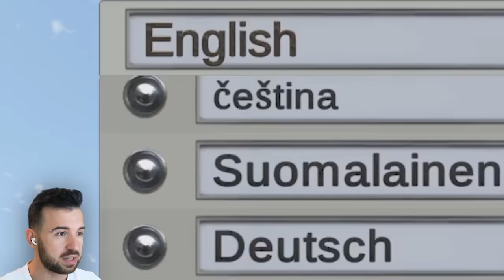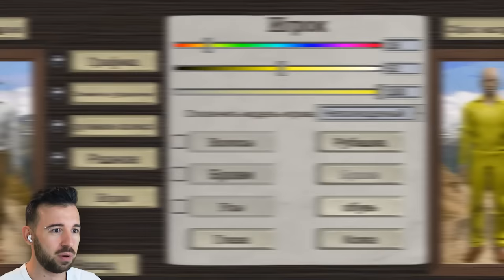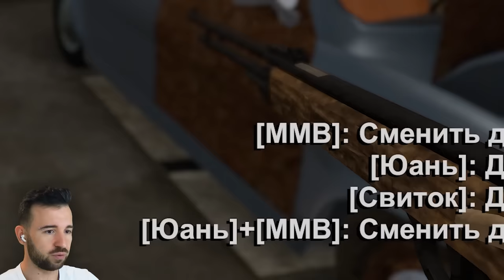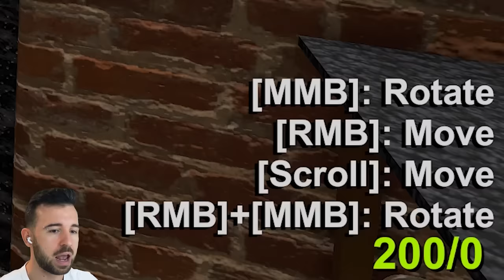100 Дней Тащу РАЗВАЛЮХУ Через БЕСКОНЕЧНУЮ ПУСТЫНЮ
Застрял посреди огромной пустыни с машиной-развалюхой. Очень угарная игра с элементами выживания, симулятора езды и постапокалипсиса The Long Drive.